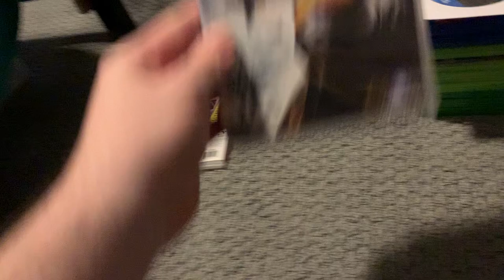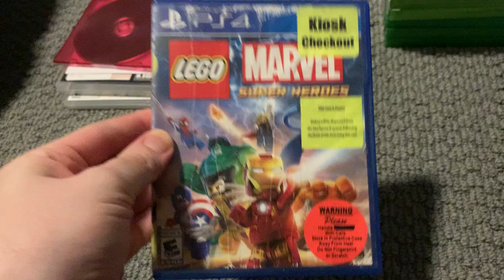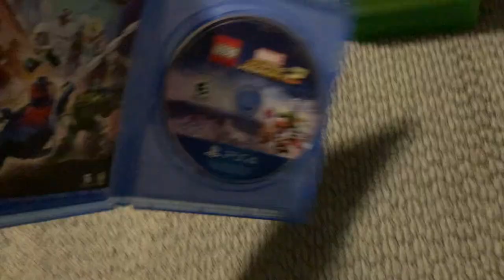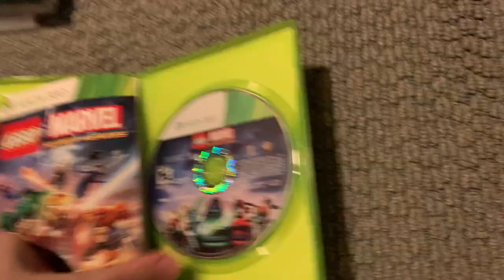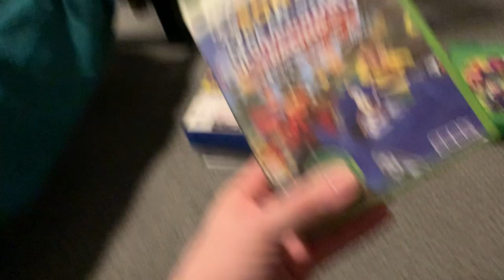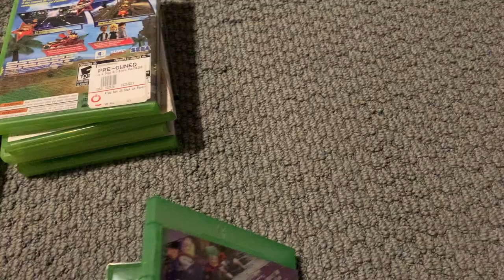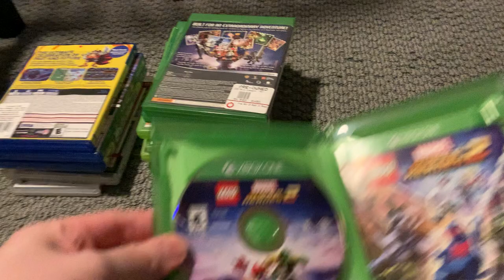My Parents’ Video Game Collection as of March 2024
I Will be Showing The Games At My Parents’ Home Since March of 2024.